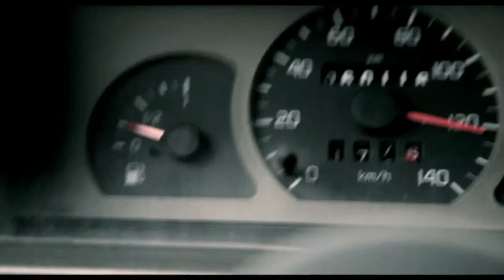DZIEŃ KOBIET Oficjalny Zwiastun PL || Maria Sadowska, Katarzyna Terechowicz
Życie Haliny, pracownicy sieci handlowej "Motylek", samotnie wychowującej córkę, zmienia się wraz z awansem na kierowniczkę sklepu. Wyższe stanowisko oznacza przywileje i większe wynagrodzenie, ale kobieta szybko przekona się, że cena, jaką przyjdzie jej zapłacić, jest bardzo wysoka. Kiedy korporacja przekroczy wszystkie granice, Halina rzuci jej wyzwanie, narażając się na brutalne konsekwencje. Właściciele sieci handlowej nie cofną się przed niczym, aby ukryć swoje brzydkie sekrety.